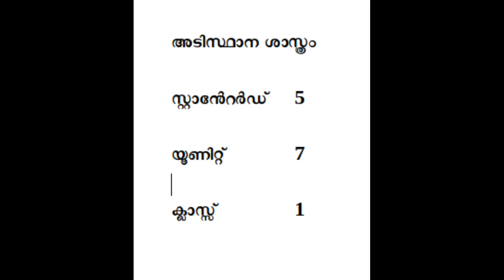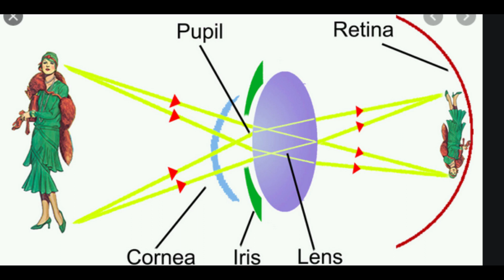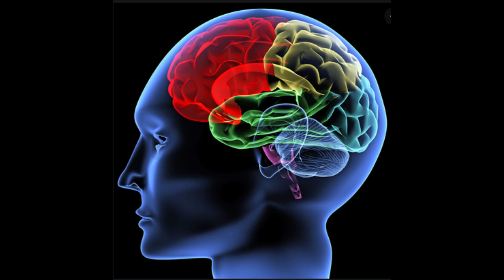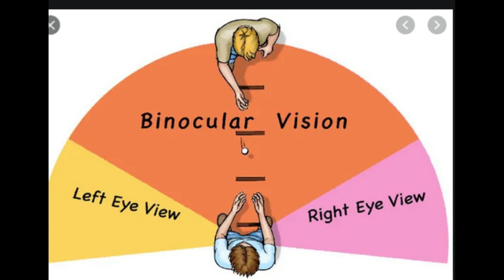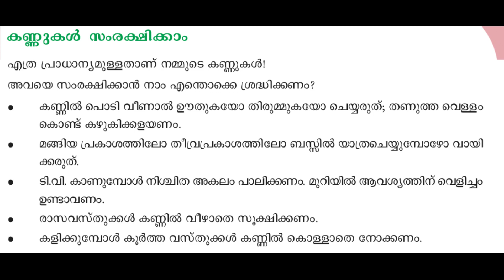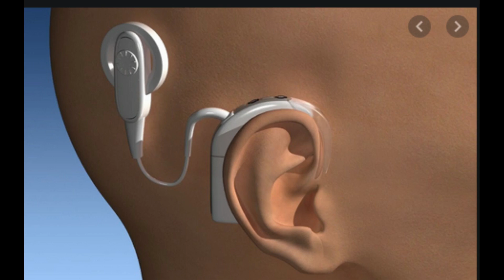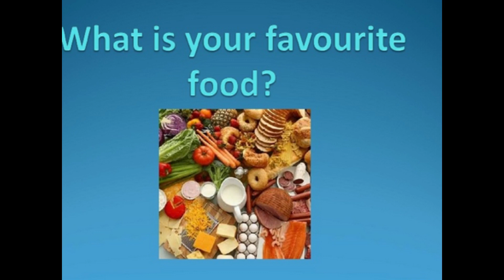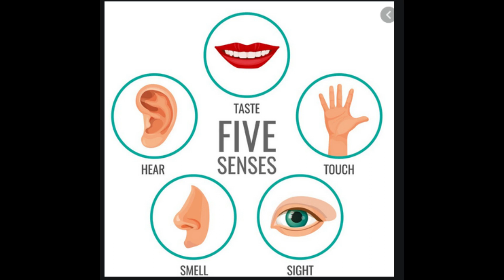അടിസ്ഥാന ശാസ്ത്രം സ്റ്റാന്‍റേര്‍ഡ് 5 യൂണിറ്റ് 7 ക്ലാസ് 1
അറിവിന്‍റെ ജാലകങ്ങള്‍